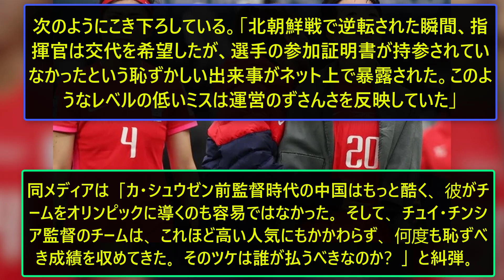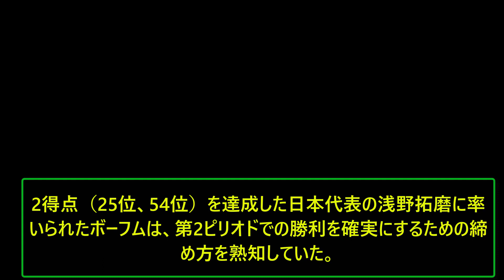中国はパリオリンピックから惨敗した。韓国に惨敗し、アジア２次予選敗退となった。